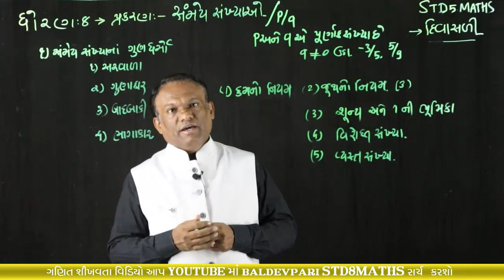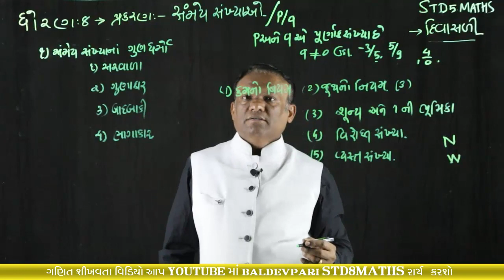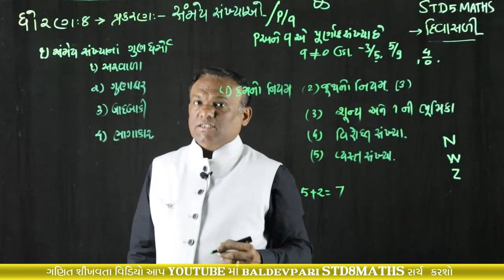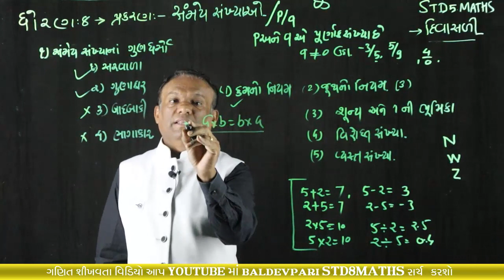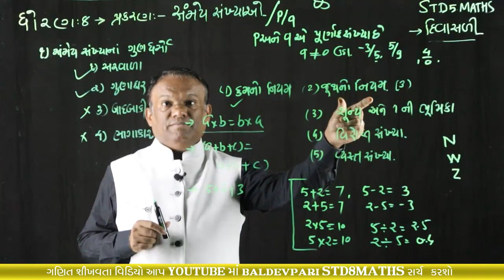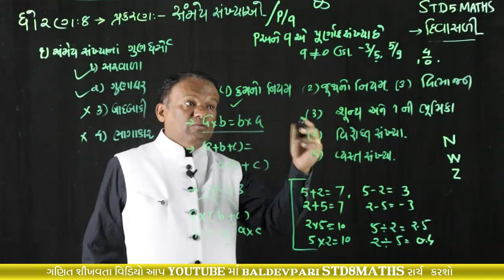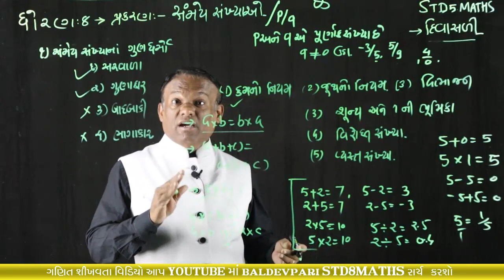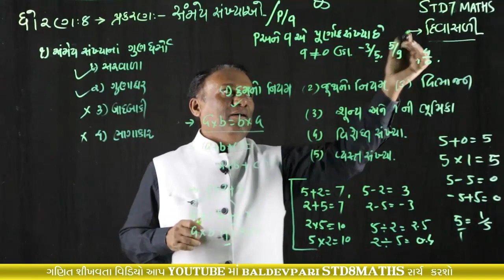STD-8 MATHS Rational-Numbers CH-1 Part-1 (સમેય સંખ્યાઑ)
નમસ્કાર મિત્રો

shorturl.at/fqCO1

/playlist?list=PLyeDqv0HTMO1nGnJ3jKClF60vKKGqT6kF

ઝડપી ગુણાકાર અને વર્ગ કરવાની ટ્રિક-1